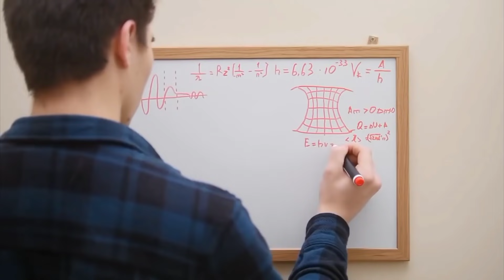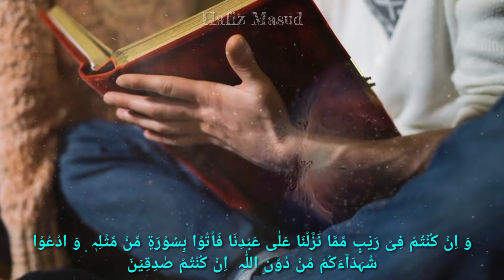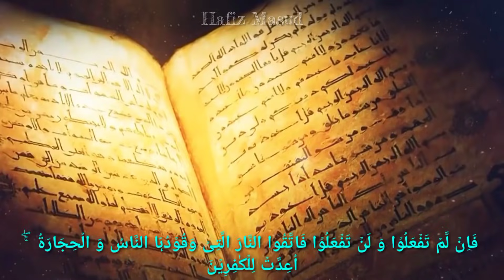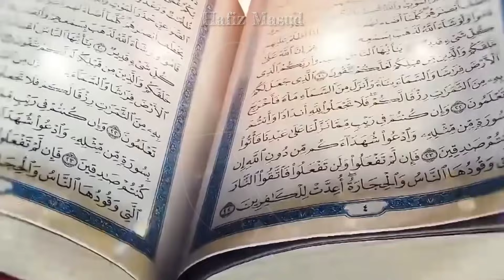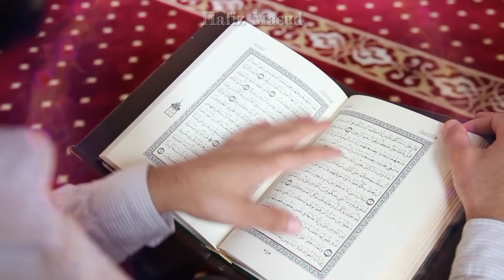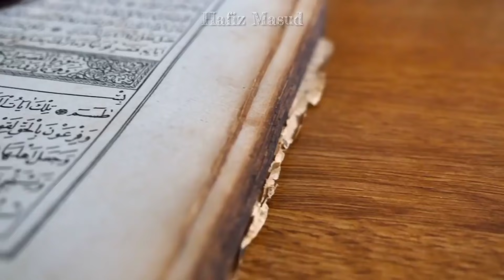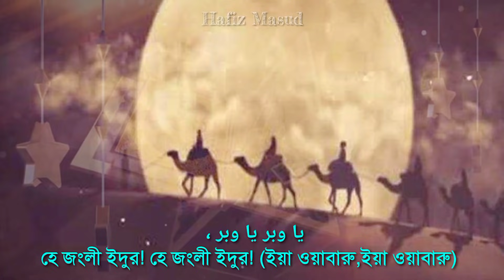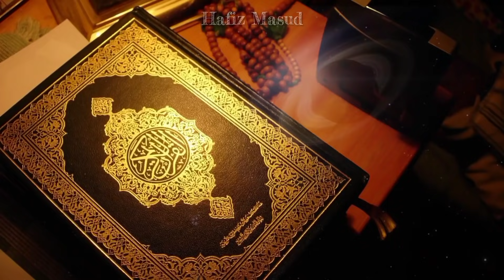দুটি নকল সূরা বানানোর পরে যা হয়েছিল || Two false suras written by musaylimah..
Video Subject. Quran written by musaylimah.